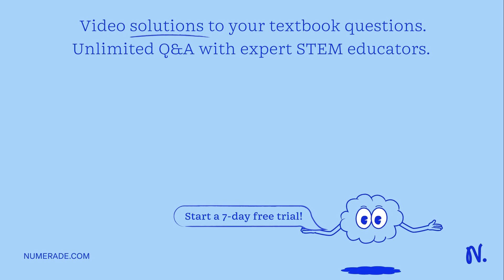Help please! 15 points, please. Activity 3: Compare Light Directions: Using a Venn diagram, give th…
Help please! 15 points, please. Activity 3: Compare Light Directions: Using a Venn diagram, give the similarities and the differences of color and intensity of light in terms of its wave characteristics using the hints found in the word box. Copy the Venn diagram and write your answers in your Science activity notebook. COLOR OF LIGHT INTENSITY OF LIGHT WORD BOX Characteristics of light Characteristics of a wave Related to wave amplitude Represented by wavelengths